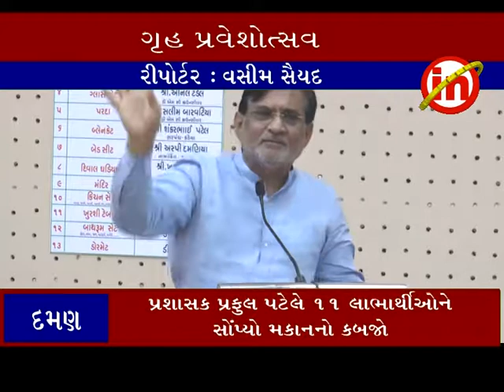દમણમાં પ્રધાનમંત્રી આવાસ યોજનાના લાભાર્થીઓને આવાસો ફાળવાયા